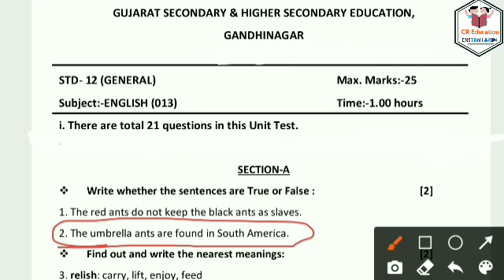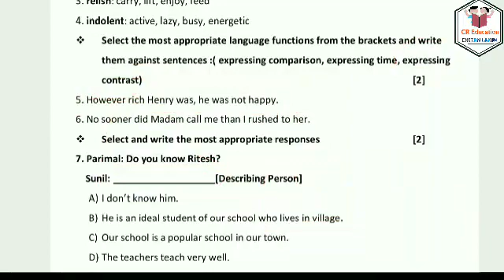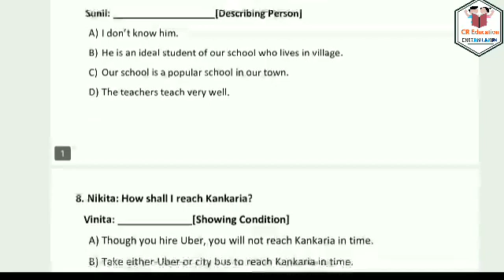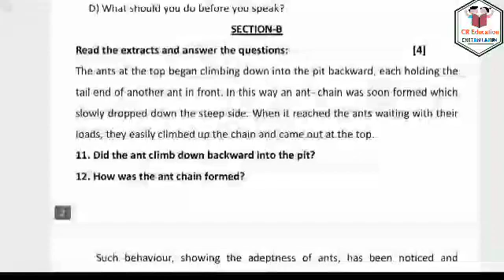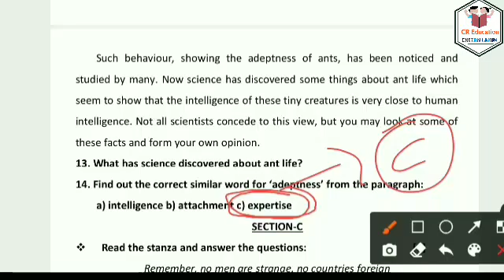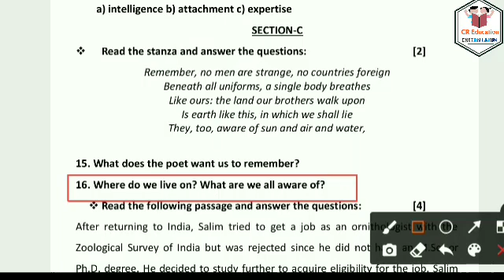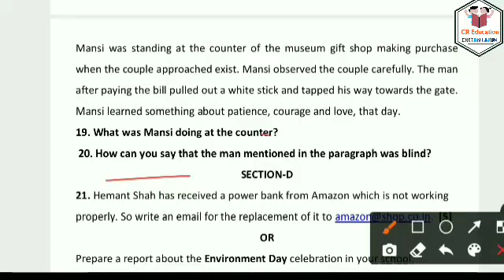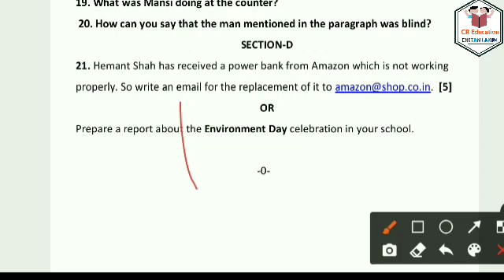ekam kasoti dhoran 12 angreji September 2022 paper solution |std 12 english ekam kasoti 29 september